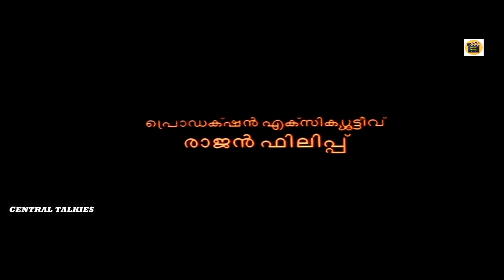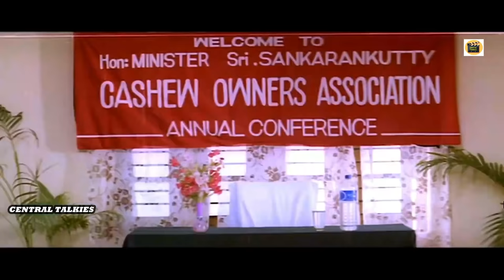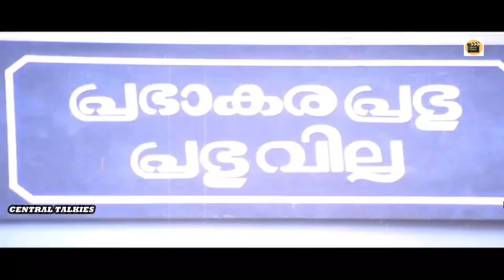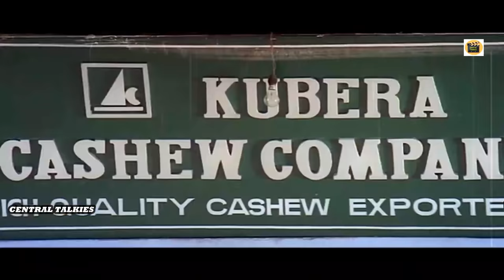Mattupetti Machan |Full Malayalam Movie | Evergreen Malayalam Full Movie | Mukesh |Central Talkies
Mattupetty Machan is a 1998 Malayalam movie directed by Jose Thomas. Mukesh, Baiju, Jagathy Sreekumar, Oduvil Unnikrishnan, Maathu etc. played the main roles in the movie. The movie was produced by Gopikrishnan, Vinu Kiriyath and Kannan Nair under the banner of Gopurachithra who also distributed the movie. Rajan Kiriyath and Vinu Kiriyath created the story for which the script and direction was added by Udaykrishna and Siby K. Thomas. The film was remade in Tamil as Bandha Paramasivam with Prabhu and Rambha, remade in Telugu as Hungama with Ali and Venu Madhav. Bollywood blockbuster Housefull 2 was uncredited copy of Mattupetti Machan.
Director : Jose Thomas
Banner : Gopurachithra
Starring : Mukesh , Baiju , Maathu , Sreelekshmi , Jagathy Sreekumar , Kalabhavan Navas
Story : Vinu Kiriyath, Rajan Kiriyath
Screenplay : Udaykrishna, Sibi K Thomas
Dialogue : Udaykrishna, Sibi K Thomas
Lyrics : Bichu Thirumala
Singers : KS Chithra, MG Sreekumar
Cinematography : Sreesankar
Editing : K Rajagopal
Art Direction : Lakshman G Malam